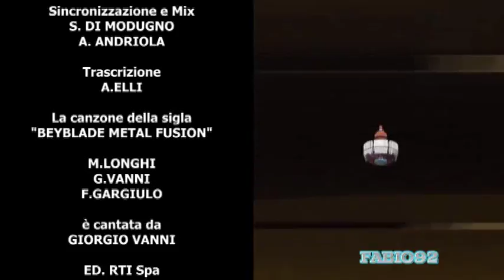Giorgio Vanni Beyblade Metal Fusion Sigla Finale Completa - DVD Quality HQ